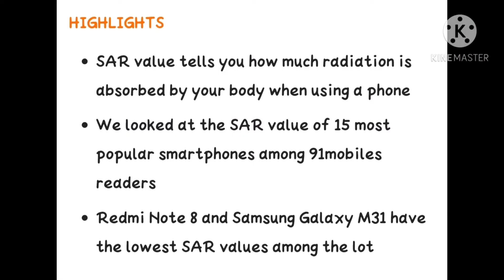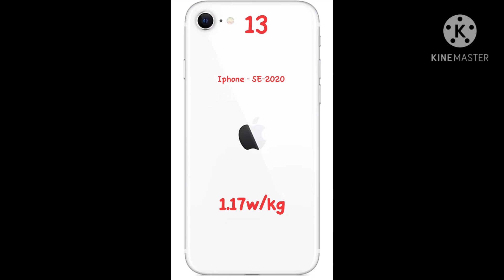Low radiation mobiles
We are all ignoring this Sar value, while buying mobile phones. Hope hereafter you'll take care of this